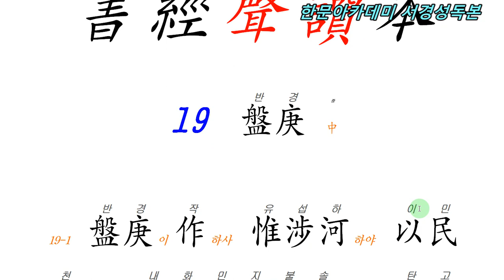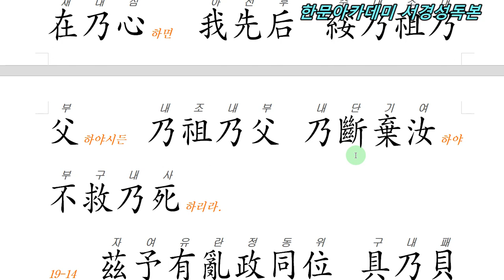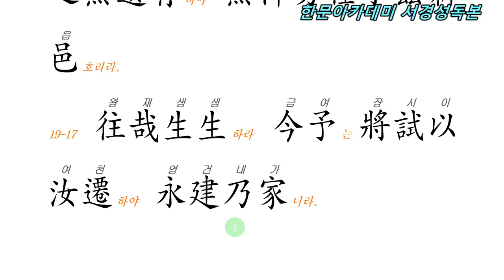서경성독본 19 盤庚 中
후원문의 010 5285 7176 단산